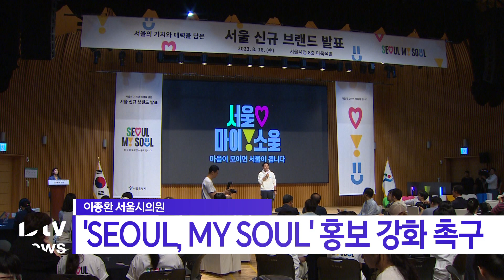이종환, 'SEOUL, MY SOUL' 홍보 강화 촉구_SK broadband 서울뉴스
[기사내용]
서울의 새 도시 브랜드 홍보를
강화해야 한다는 지적도 나왔습니다.

문화체육관광위원회 이종환 위원장의 지적입니다.

이 위원장은 "새 도시 브랜드를 만들기 위해
많은 예산을 쓴 데 반해
홍보가 미흡한 것 같다"고 밝혔습니다.

또 "새 도시 브랜드가 지속될 수 있도록
만전을 기해줄 것"을 당부했습니다.

서울시는 시민 투표와 디자인 선호도 조사 등을 거쳐
지난 8월, 서울의 새 브랜드로
'SEOUL, MY SOUL(서울 마이 소울)'을 내놓은 바 있습니다.

(촬영편집ㅣ최준호 기자)

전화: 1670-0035